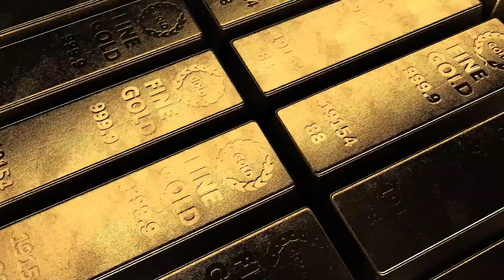أسعار الذهب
أخبار إقتصادية